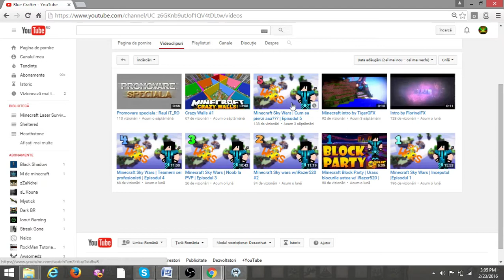Don't Starve Shipwrecked (in romana) | Ep 10 - Discutii...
Sper ca v-a placut episodul!